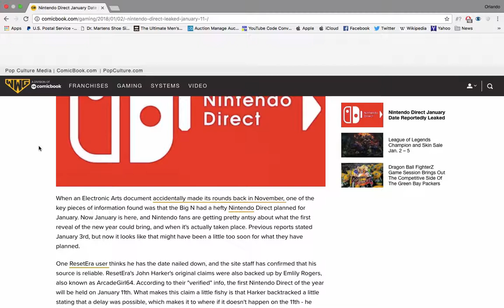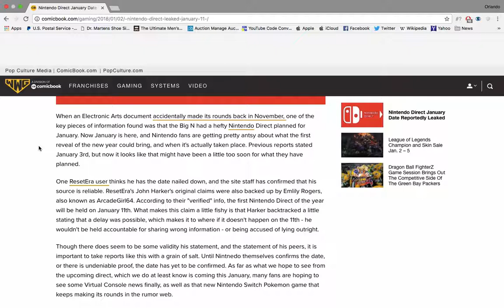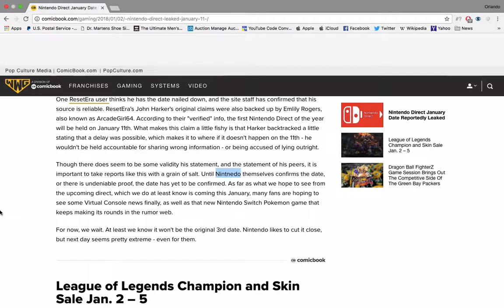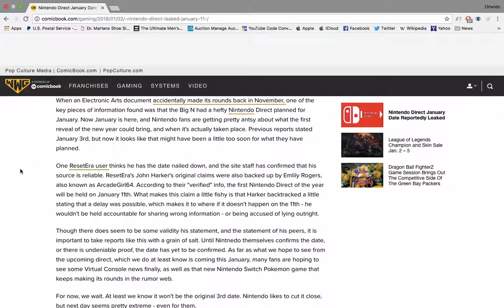January Nintendo Direct on the 11th!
Wazzup Youtube!!! I usually do videos on playing videogames, Ninjago, and theories for games like Super Mario Bros.